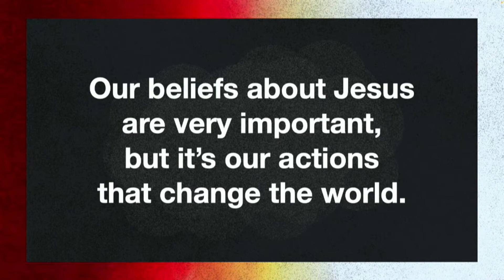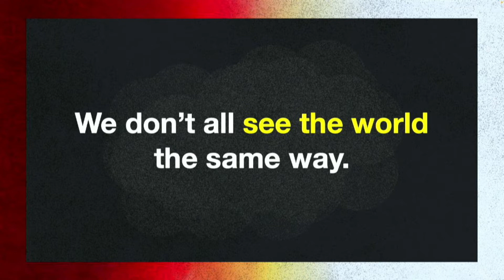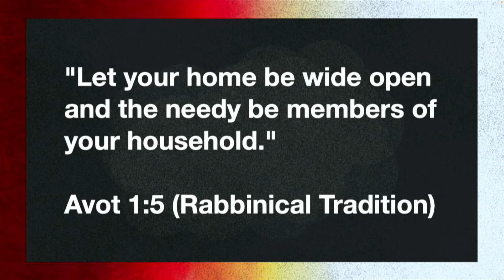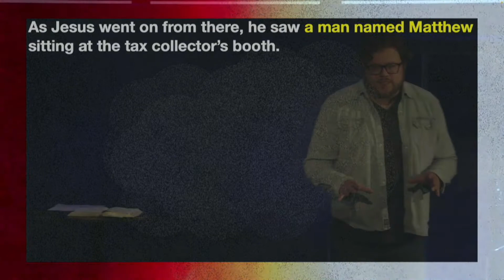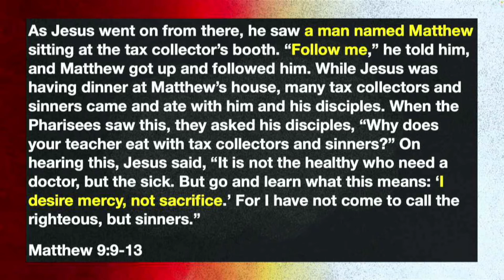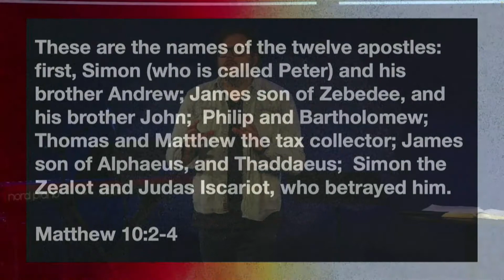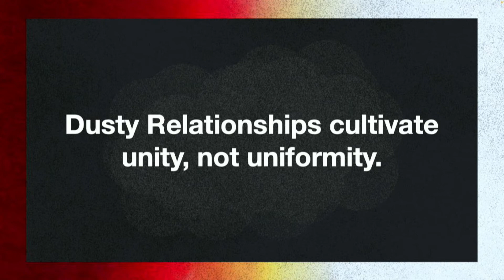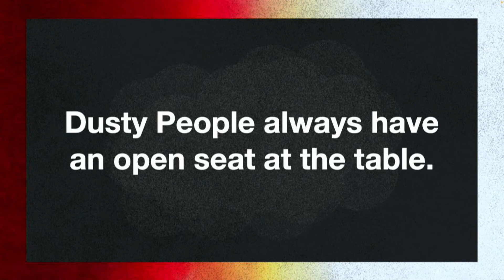Get Dusty | Week 4 | Use Tables Like Jesus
In the final week of Get Dusty, Joel talks about how we can get dusty in our relationships. Jesus set an example by loving everyone, including people he didn't agree with and people who were outcasts. Let's make sure our tables and circles are filled with people who don't look and believe like us.